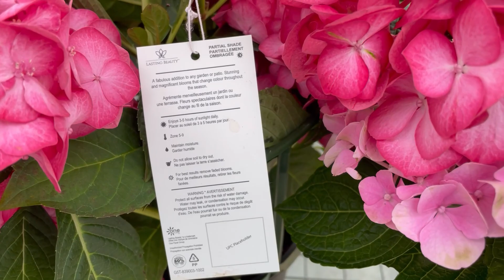好市多（costco）的耐寒绣球花（提醒：在多伦多，zone 5，这类绣球还是不那么耐寒，或者难以复花）